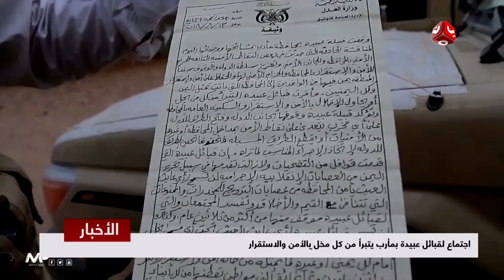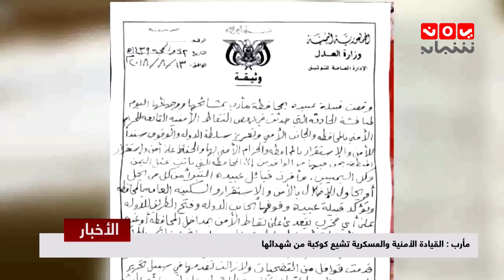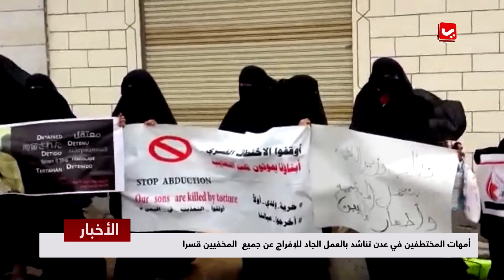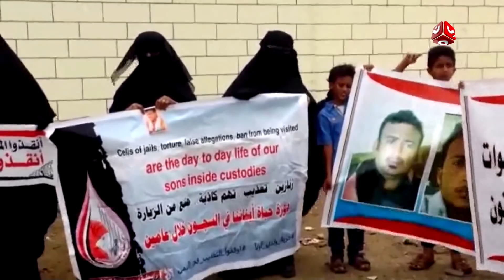اخر الاخبار | 14 - 08 - 2018 | تقديم هشام الزيادي و اماني علوان | يمن شباب